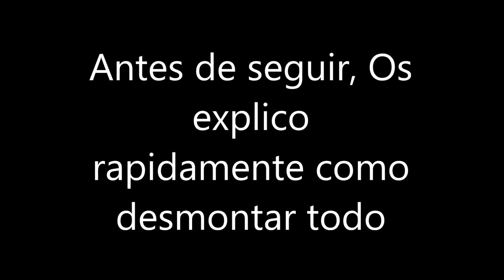Reparacion elevalunas electrico Citroen BOTONERA mal estado (Valido para otros vehículos)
Llegue al vehículo y la ventana no abría, así que me dispuse a comprobar las partes del elevalunas electrico para ver donde estaba el fallo. Solucion, botonera en mal estado, si se pulsaba directamente en la placa si que funcionaba.

Si te gusto o ayudo este video, ayudame con tu like!!!